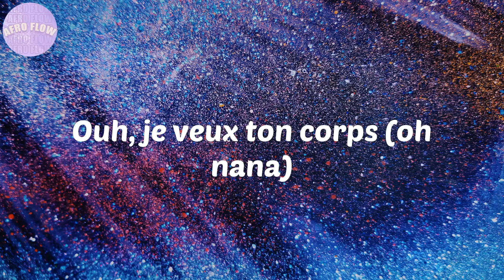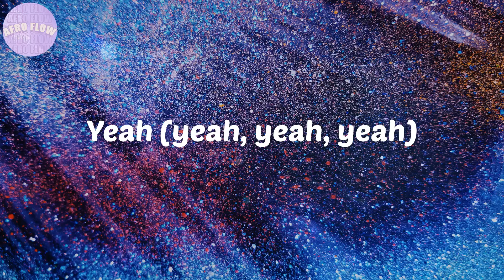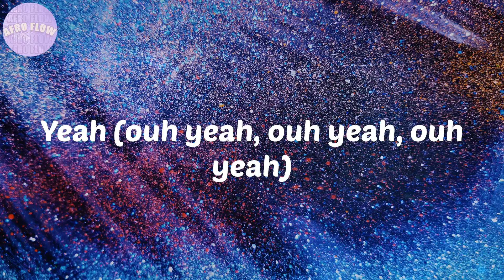D O D O - Lyrics - Tayc